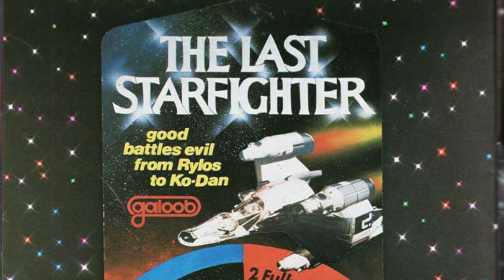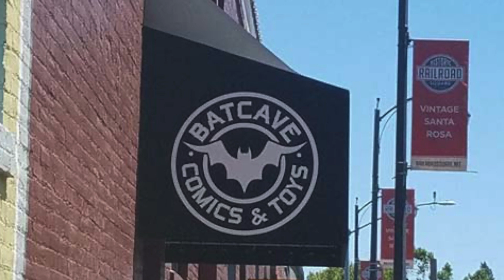The Last Starfighter 1984 Toy Prototypes Found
Today I take a look at the story of how the 1984 Galoob action figure line for The Last Starfighter was found in a garage over 30 years after the line was canceled and never released. This could have been a major vintage action figure line if release.